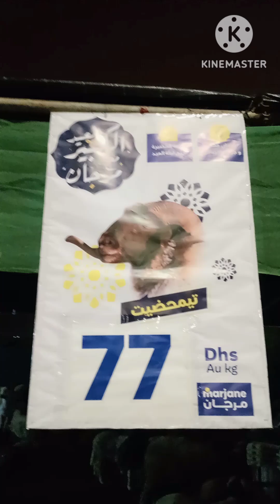ثمن الخروف الصردي مرجان المحمديه